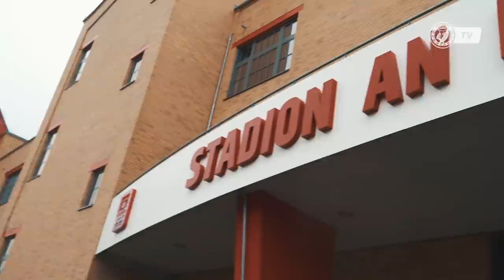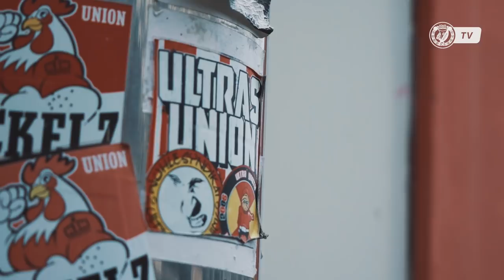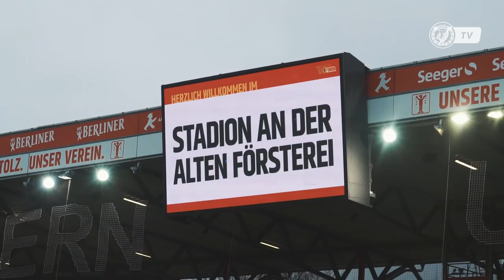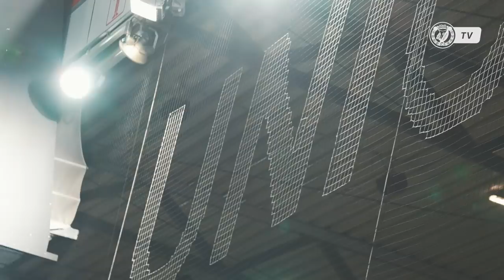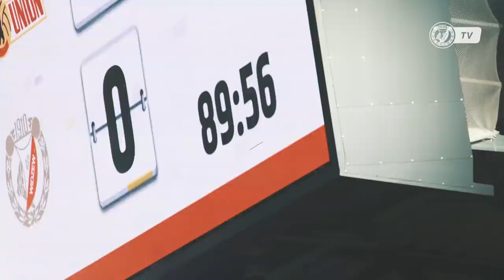Cenny sprawdzian. Wokół meczu Union Berlin - Widzew Łódź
Zapraszamy na kilkuminutowy klip ze meczu kontrolnego, który Widzew Łódź rozegrał w ostatnią środę w Berlinie. Miłego seansu!